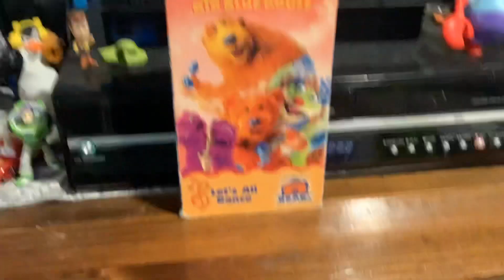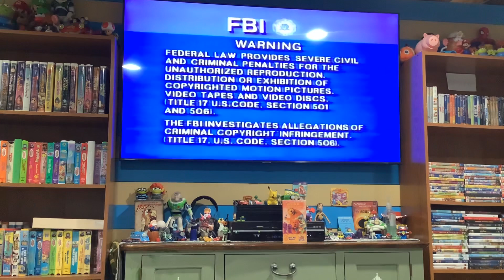Opening to Bear in the Big Blue House Let’s All Dance on VHS